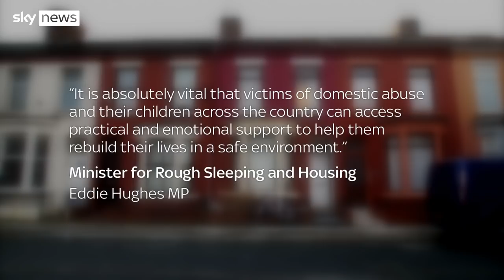Exclusive: Domestic abuse victims forced to live in dark bug infested 'prisons'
A Sky News investigation has found that domestic abuse victims are being forced to live in appalling conditions after fleeing violent relationships, some without a working kitchen or toilet.

Our investigation has documented the state of social accommodation given to tens of thousands of survivors across the UK.

And we've collected evidence showing that some local authorities are breaking the law and not meeting the needs of some of the country's most vulnerable.

Andy Hughes has this exclusive report.